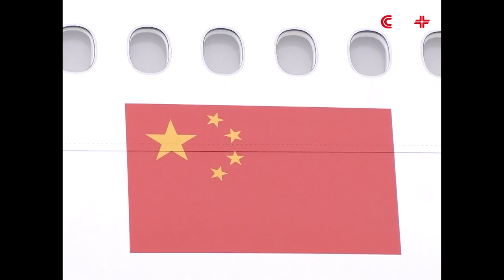Chinese President Arrives in Portugal for State Visit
Chinese President Xi Jinping arrived in Lisbon on Tuesday for a two-day state visit to Portugal.

Two Portuguese fighter jets escorted Xi's plane as it entered the country's airspace.

Xi and his wife, Peng Liyuan, were greeted at the airport by senior Portuguese government officials.

In his written statement upon arrival, Xi praised the traditional friendship between China and Portugal, saying that the bilateral relations have withstood the test of time and changing international situations, becoming renewed and stronger.